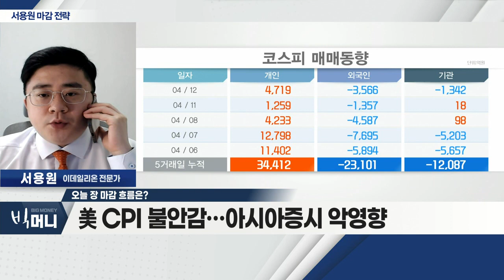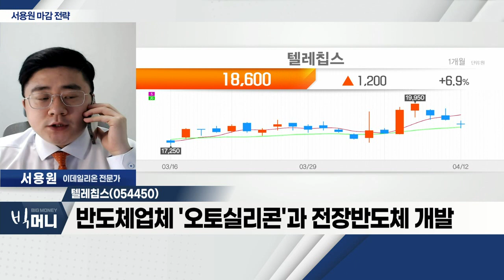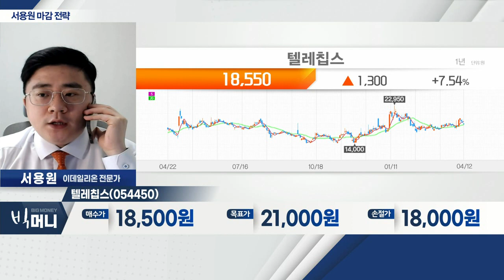텔레칩스(054450)... 반도체업체 '오토실리콘'과 전장반도체 개발_서용원 마감 전략 (20220412)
- 美 CPI 불안감… 아시아 증시 악영향
- 목요일 옵션만기일 앞두고 조정
- 코스피 2,650선ㆍ코스닥 900선 지지 여부

- 모바일 수신칩ㆍ통신 모듈 개발
- 반도체업체 '오토실리콘'과 전장반도체 개발
- 실적 개선세… 올해 호실적 지속 예상